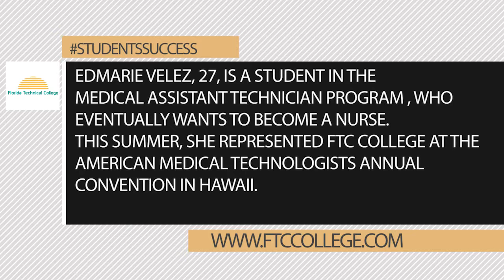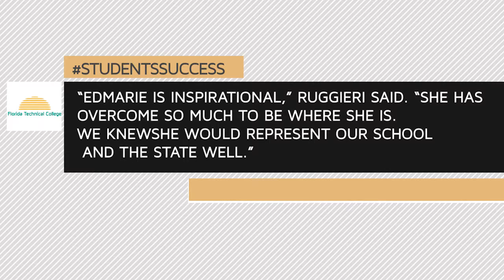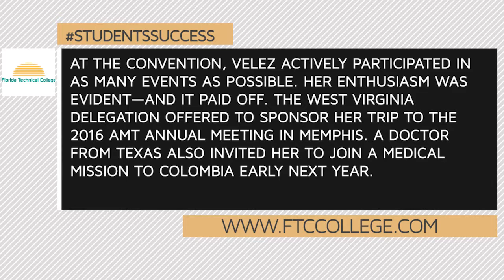Florida Technical College StudentSuccess Edmarie Velez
This Could be You! Join a rewarding career in the medical field. FTC offers different programs in the field of health.

To Learn More about Florida Technical College and find a diploma or degree program that you are passionate about visit us Why FTC? We provide the right environment for learning with individual student attention, experienced faculty and career services.